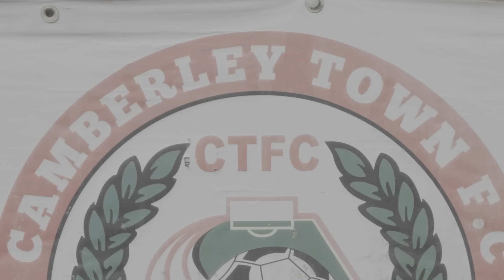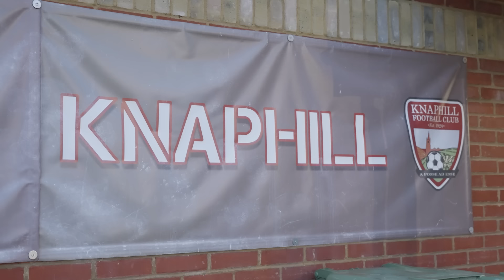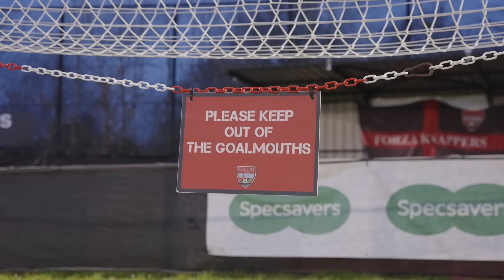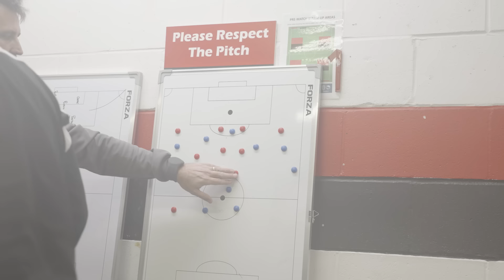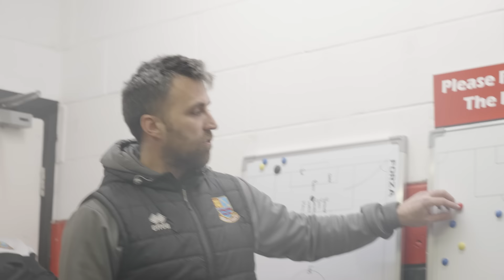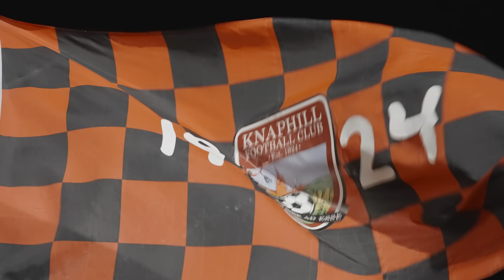IT FINALLY HAPPENED | Non-League Diaries S2 E35